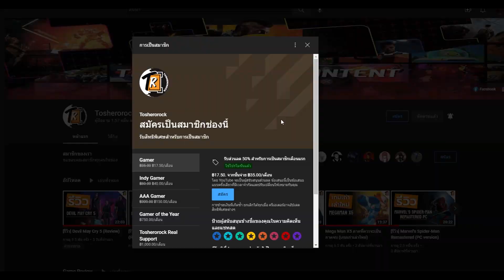Resident Evil: Revelations ภาคแยกที่แตกต่าง (เกมเก่าเล่าใหม่)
สนใจซื้อคอมประกอบราคาไม่แพงได้ที่

สมัครเป็นสมาชิกเพื่อสนับสนุน BEGINPLAY